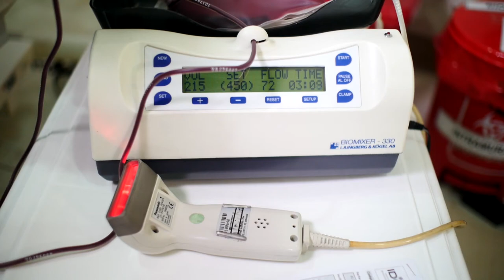Carlos Calero se une a la campaña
Dónate es una campaña que busca concienciar a todos los Bogotanos sobre la importancia de transformar vidas en vida y lo más importante, que todos tenemos una misión en el mundo y es dejarle un legado. Es una campaña que invita a de dejar a un lado miedos y mitos para unirnos por un solo propósito que es mejorar la calidad de vida de las personas que más necesitan de nuestra ayuda.